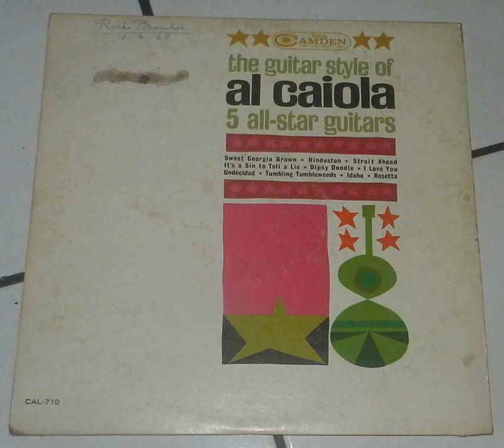Al Caiola - I Love You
A song from Al Caiola